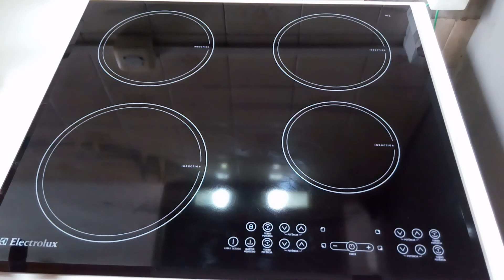Como limpar o cooktop? Como evitar manchas no cooktop? produto caseiro para limpar fogão de indução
Como limpar cooktop?
Como limpar fogão de indução?
Como limpar cooktop sujo?
Como limpar fogão encardido?
Produto caseiro para limpeza de cooktop?
Solução caseira para limpar fogão?
Já utilizei produtos industriais, são bons, não há que se negar, mas são pequenas coisas como esta que encarecem o orçamento do lar, além disso descobri maneiras bem mais baratas e eficientes para limpeza do cooktop.
Neste vídeo mostro como fazer a solução de limpeza e também como utilizar.
Verão como é simples limpar seu cooktop e deixá-lo brilhando.